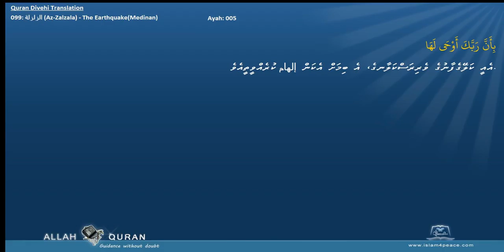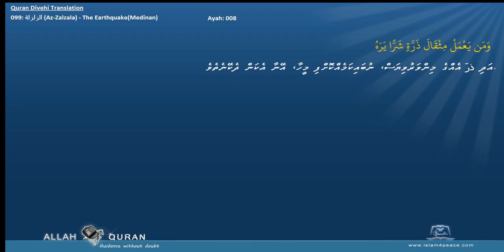Quran Divehi Translation 099 الزلزلة Az Zalzala The EarthquakeMedinan